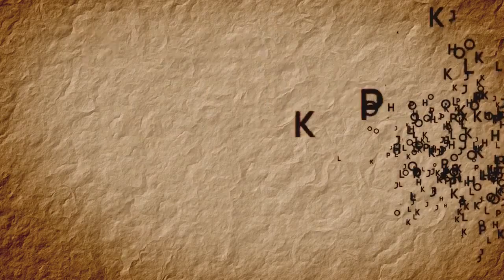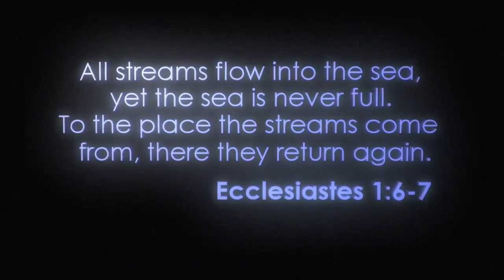Možemo li vjerovati Bibliji? (uključite prijevod) Can We Trust the Bible?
*KLIKNITE MIŠEM NA OPCIJU U DESNOM KUTU VIDEA- SETTINGS//POSTAVKE ili CC TE UKLJUČITE I ODABERITE HRVATSKE TITLOVE. ISTO TAKO MOŽETE I PROMIJENITI VELIČINU I IZGLED.